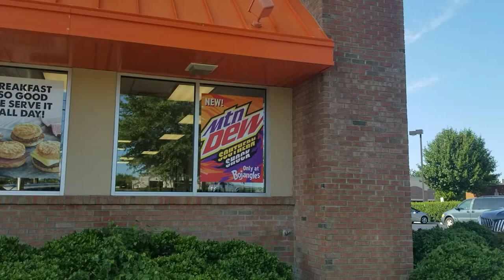Dew Review Special Assignment Part 3 - Southern Shock!